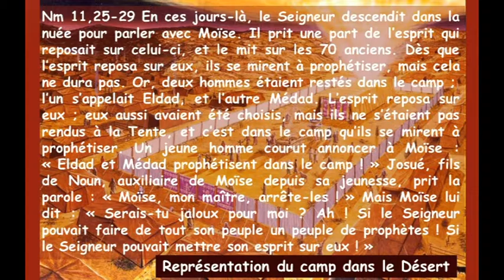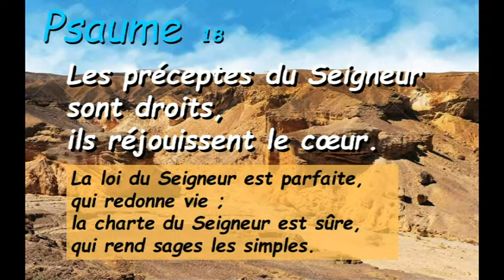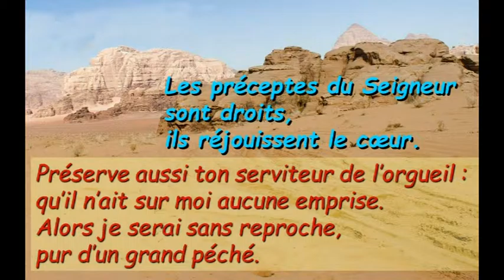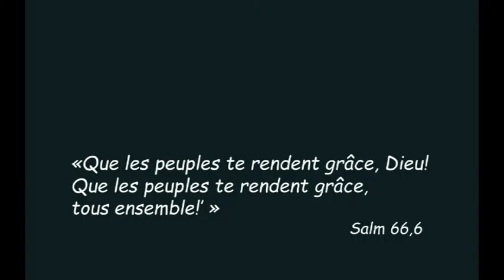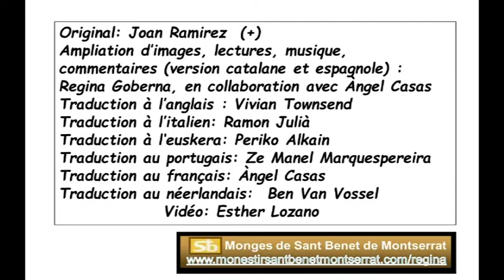Sa18 Vingt-sixième Dimanche Du Temps Ordinaire Cycle B ( Français )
Sa18 Vingt-sixième Dimanche Du Temps Ordinaire Cycle B